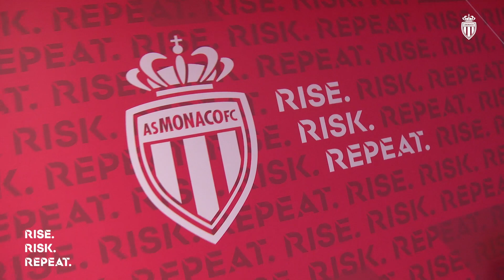DANS LES COULISSES DE LA PHOTO OFFICIELLE DE LA SAISON 2021-2022 - AS MONACO